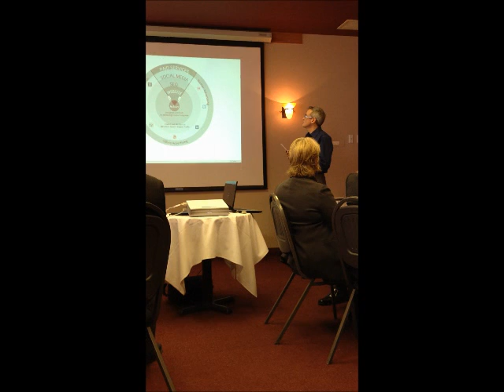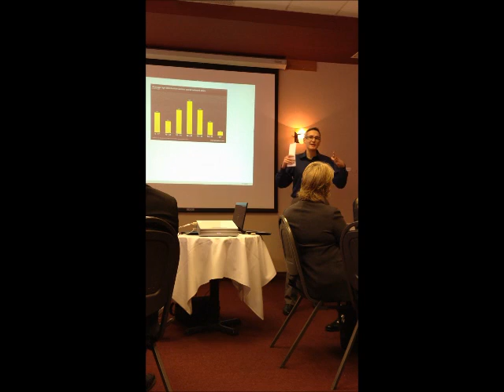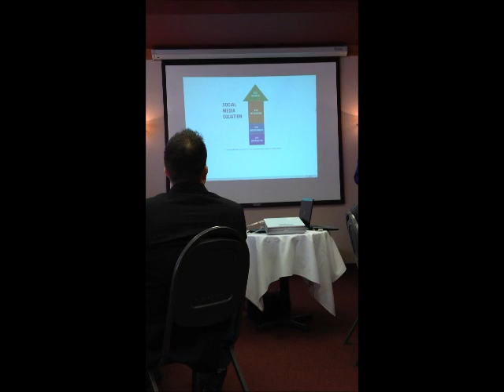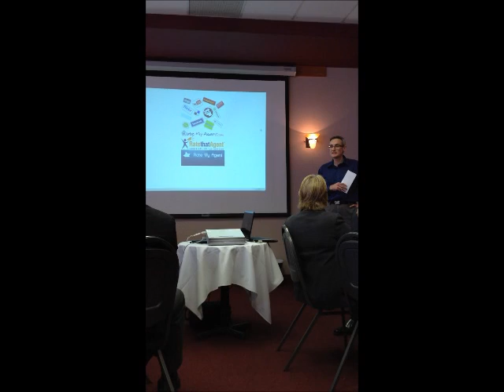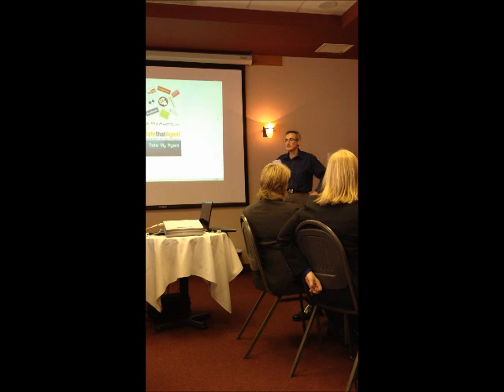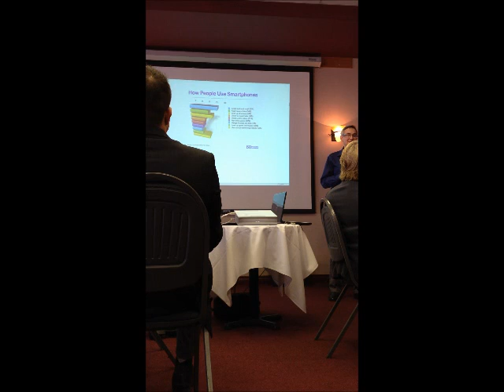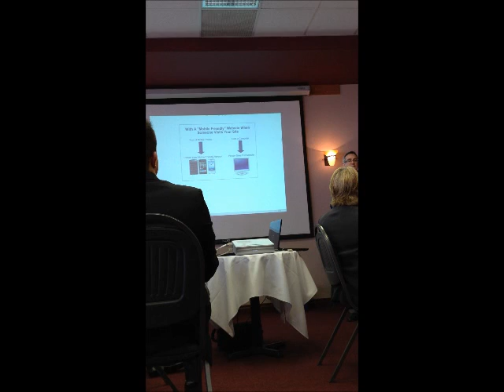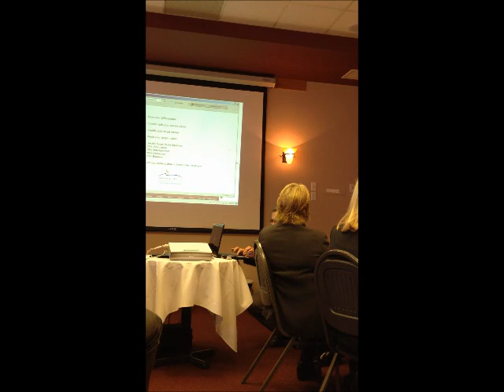Social Media with Shawn O'Hara.wmv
Social Media presentation, Shawn O'Hara of RadarHill, Victoria BC. Ideas of marketing, brand awareness. by Dale Kroppmanns, Kroppmann Realty